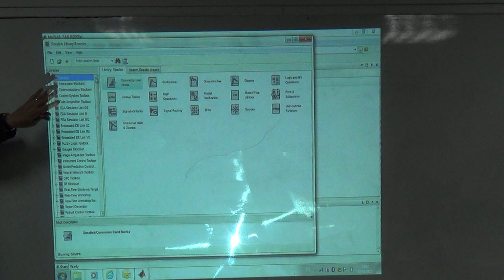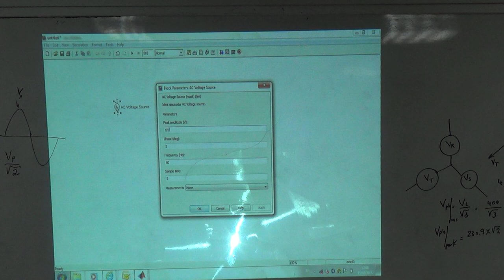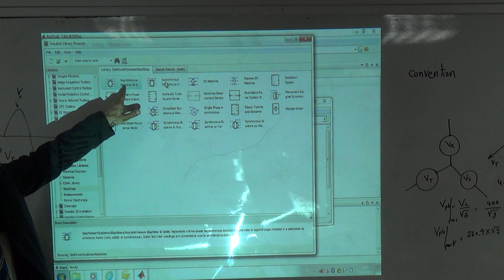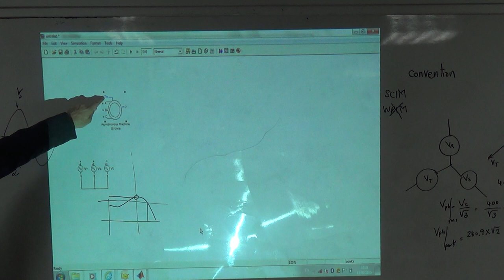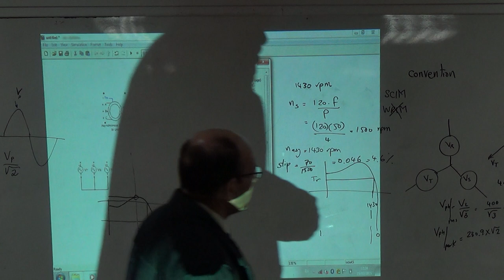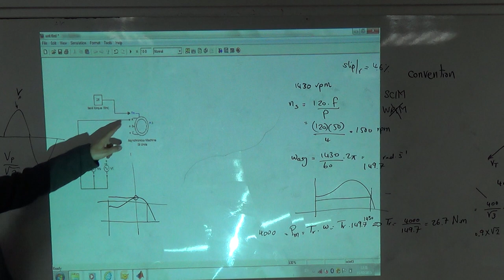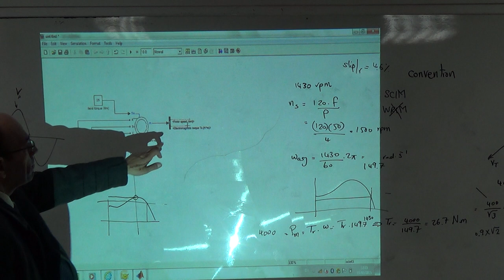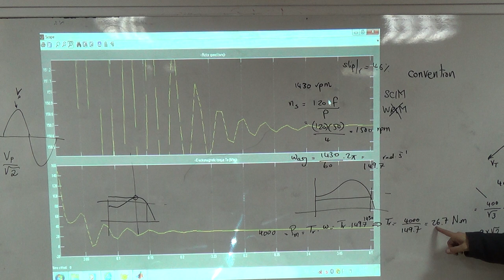Case Study B: Induction motor with a VF drive (a), 15/2/2015